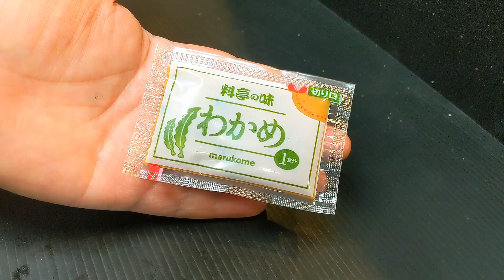【料亭の味】水なすの刺身を特製ダレで和える 簡単 レシピ！ご飯・お酒にピッタリの一品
今回は、アクも少なく生で食べられる！
水なす レシピ です。
簡単に作れる特製のタレと混ぜ合わせるだけ
後一品って時にオススメの 作り方

水なすは、切り方にもコツがあり
手で割く様に切り分けると食感もよく
味が絡んで美味しいよ

生でたべる！水なすの刺身みたいだね
特製ダレがピリリッと的で
暑くて食欲がない時にオススメの食べ方です

ご飯！お酒にピッタリの味付けなので

水なすのピリ辛味噌和え 作り方

【材料】

水なす 1個

☆インスタントみそ汁（料亭の味） 1p

☆食べるラー油 大さじ1

【作り方】

①ボウルに、☆の調味料を混ぜ合わせて
全体的に馴染んだら特製味噌ダレのできあがり

※甘味は砂糖で調節して下さい

②水なすのヘタを取り除き、サッと水洗いしたら水気を拭き取る！

③水なすは、食べやすい大きさに
手で割く様に切り分ける！

④特製ダレと水なすを混ぜ合わせる
全体的にタレが絡み馴染ませる！

超簡単です！食感の良い水なすに
特製ダレが絡んで激旨です。

ピリ辛の刺激が癖になる
あと引く美味しさの水なすの味噌タレ和え

おかず！おつまみにピッタリの一品

【簡チャッキー単料理ブログも書いてます！】